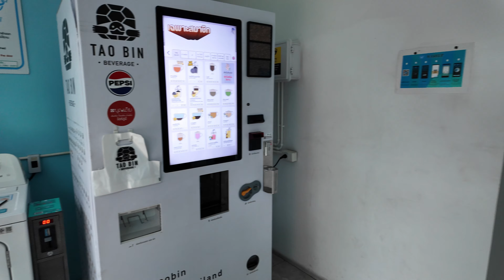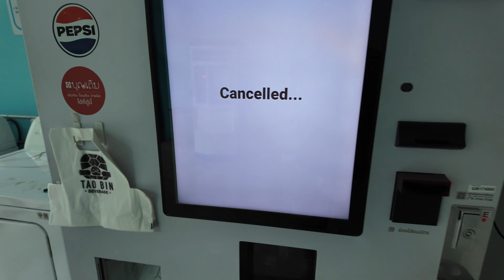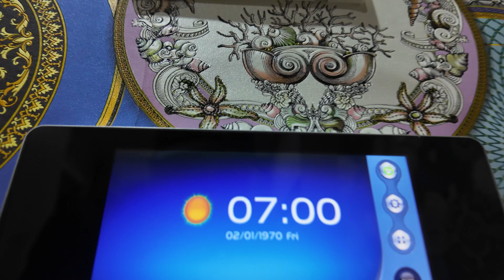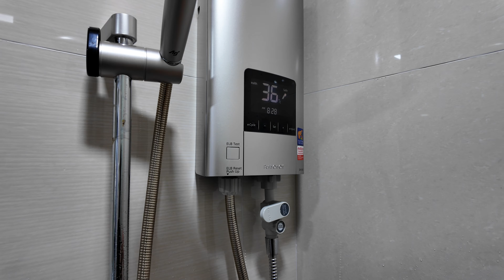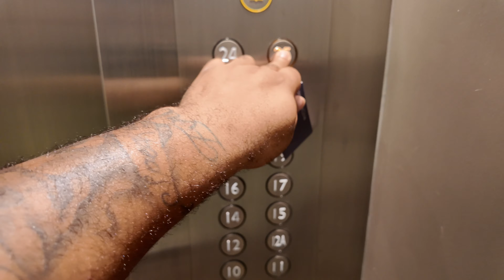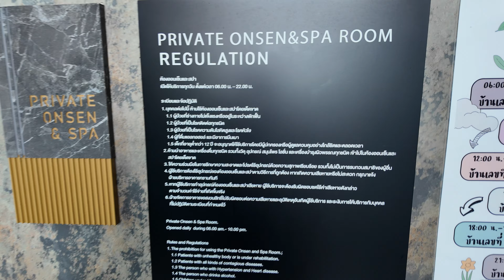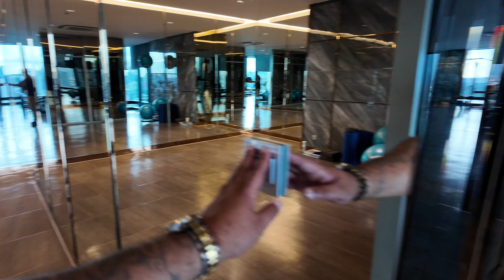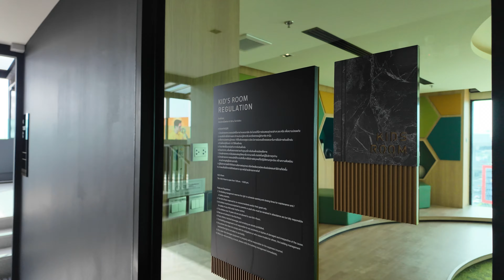My $590usd Luxury Condo at Modiz Sukhumvit 50 Tour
If you checked out my last video, I am sure you were wondering which condo that I picked...

Well...I decided to move into Modiz Sukhumvit 50! HOORAY!!!

Today, I take you through a full walkthrough of the condo.

It's a 29sqm Brand New Unit, that costs 19,500 Baht per month or $590usd or $4000ttd.

Vlog Camera:
- DJI Pocket 3